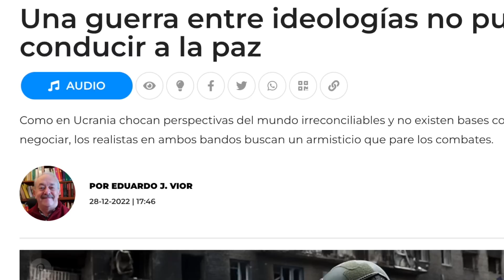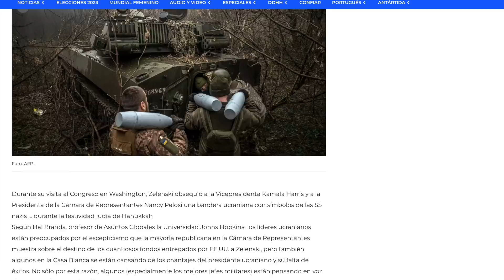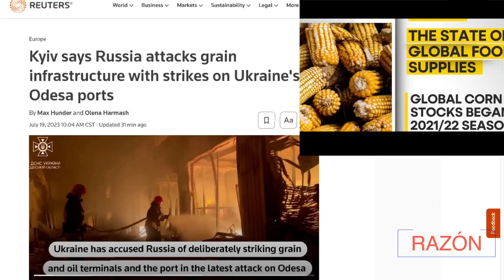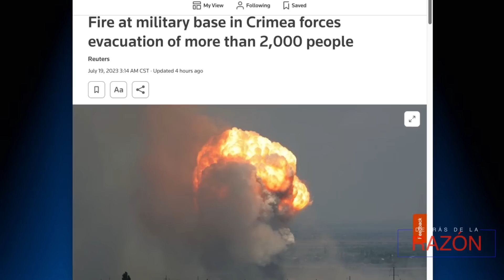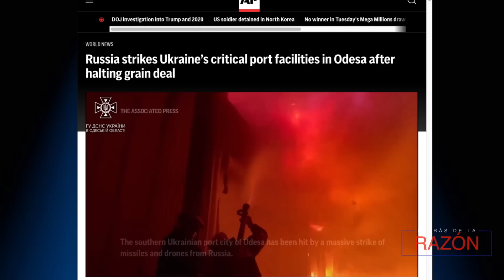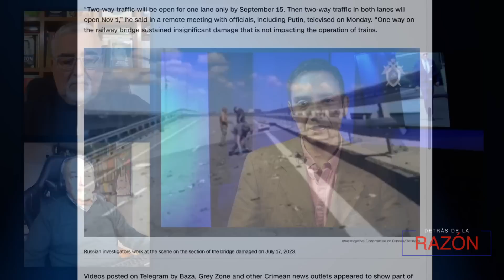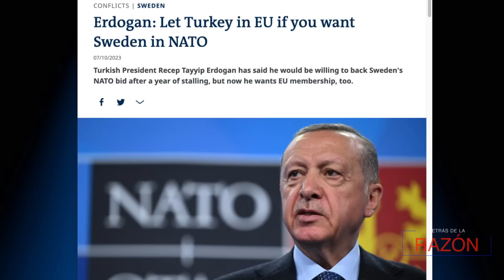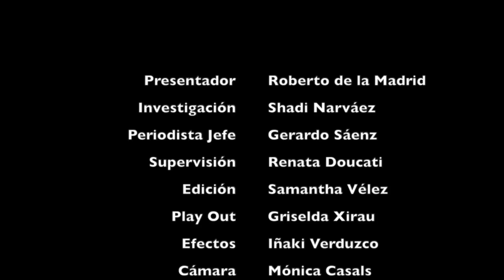PUTIN SE RETIRA: ¿CRISIS ALIMENTARIA MUNDIAL INMINENTE POR GUERRA EN UCRANIA?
Cruce de acusaciones entre la Federación Rusa y el círculo Ucrania, OTAN, EEUU. Resultado: Vladimir Putin se retira del acuerdo del Mar Negro y con ello, paraliza los barcos cargados con millones de granos de trigo con destino a muchas partes del mundo. ¿Qué esconde la decisión de Putin? ¿Qué esconden las acusaciones de Occidente?
Rusia ataca el sur de Ucrania por tercer día consecutivo tras retirarse del acuerdo del grano.